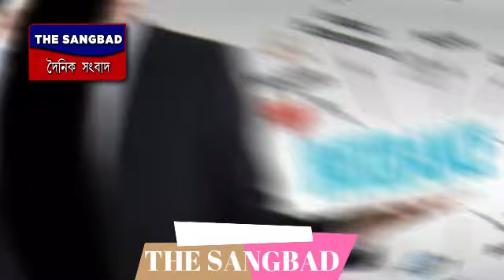HOW DOES CAR INSURENCE WORKS | Car insurance cost | best car insurance company | apply car insurance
In insurance, the insurance policy is a contract between the insurer and the policyholder, which determines the claims which the insurer is legally required to pay. In exchange for an initial payment, known as the premium, the insurer promises to pay for loss caused by perils covered under the policy language. Wikipedia
Also searched for